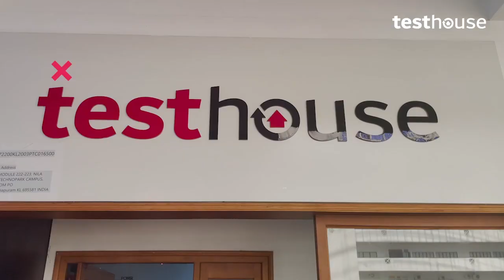Testhouse Football Championship 2023